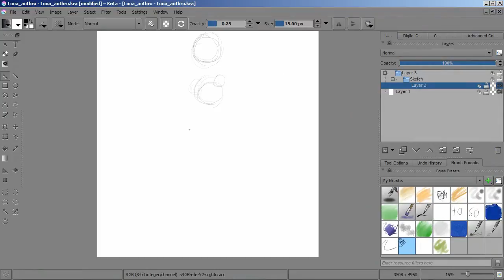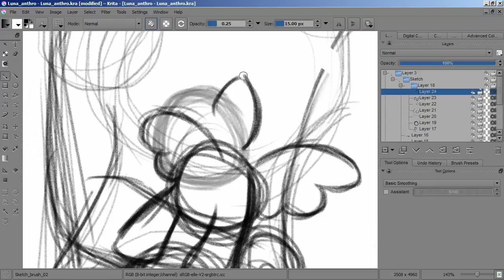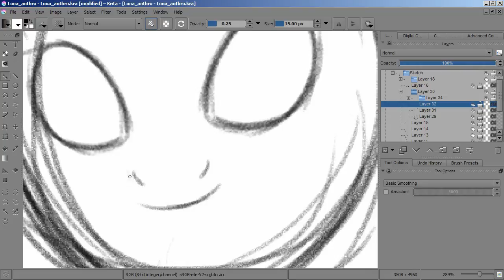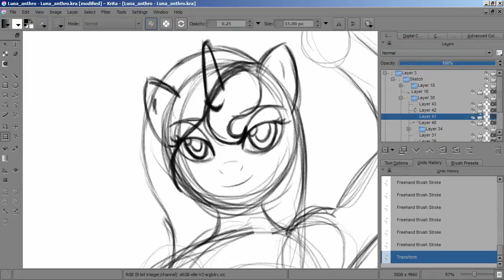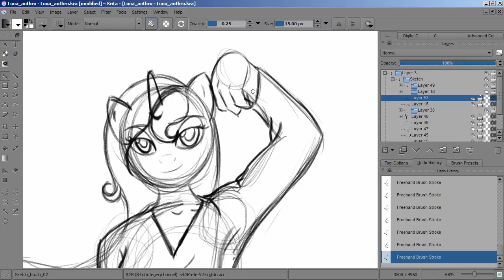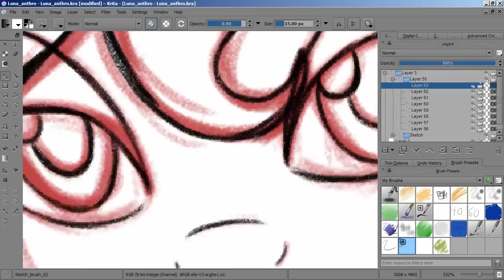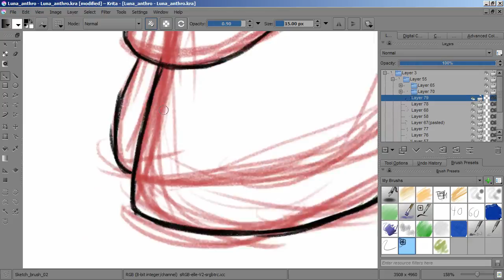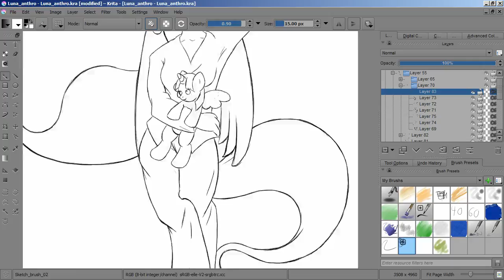Lux Brush And Ember's: Thoughts On MLP:FiM S05 E13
And here we have a new Luna focused episode of My little pony: Friendship is magic. Do princess dream of magic sheep? Of Course the drawing this time is of Princess Luna.